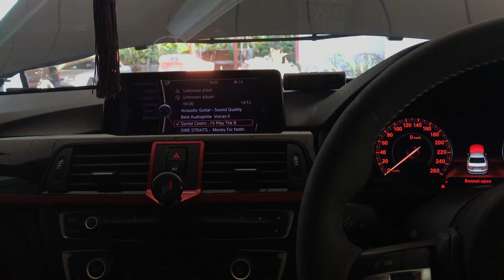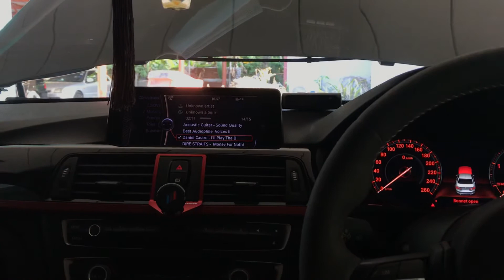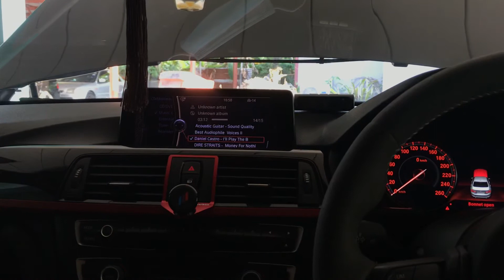Blue music by Sinfoni